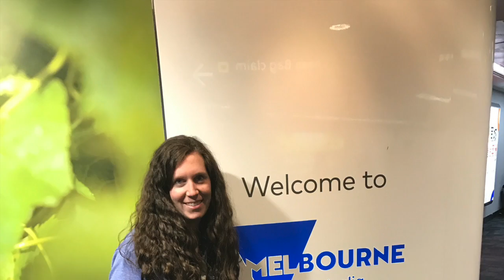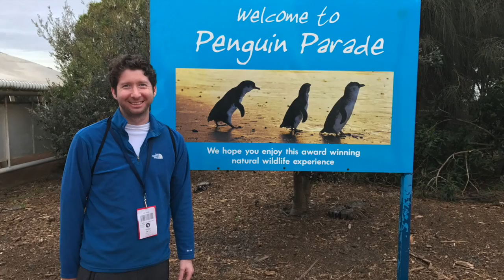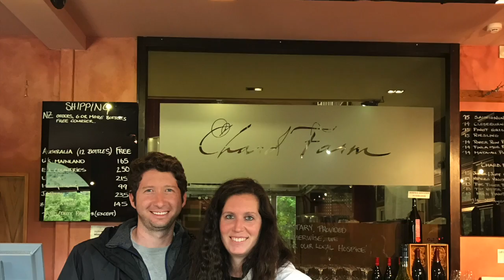Ettlinger Honeymoon!!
Our Honeymoon Video!